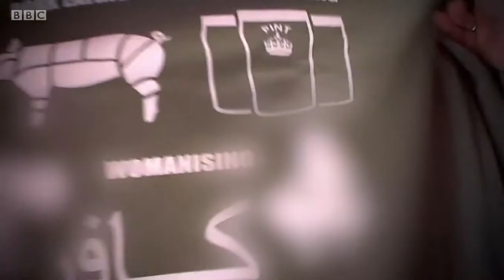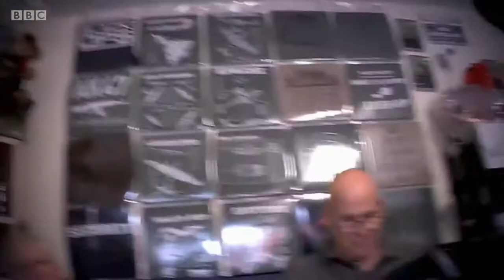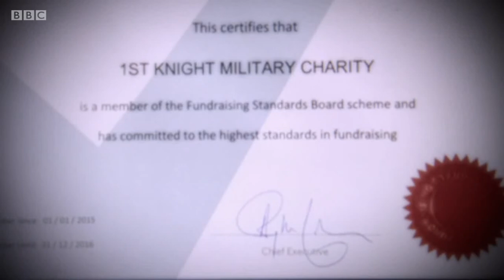James Heappey MP, The Great Military Charity Scandal, BBC Scotland 9th November 2016